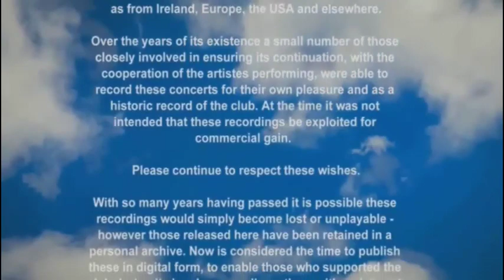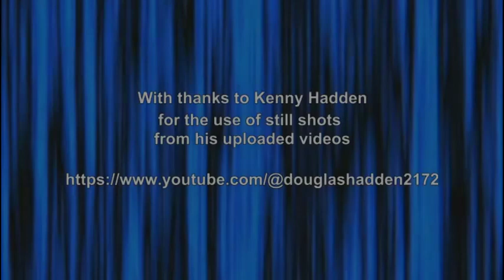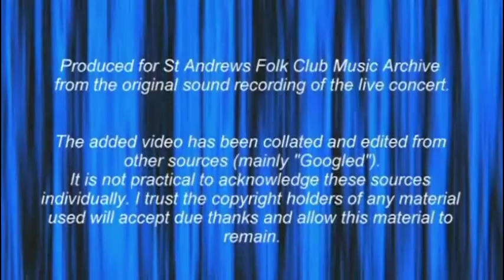Ossian at St Andrews Folk Club 28-11-76 (artiste only)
Formed in 1976, Ossian was one of Scotland's best-loved folk bands.

Initially comprising Billy Ross and former members of Contraband: Billy Jackson, John Martin, and George Jackson the group featured at the 1976 Kinross Festival. (This audio recording is from later that year).  All multi-instrumentalists and singers, their arrangements were meticulous, and their songs performed in English, Scots, and Gaelic.
As instrumentalists, Billy Jackson played clarsach, uilleann pipes and whistle, George mandolin and guitar, John Martin fiddle and cello, with Billy Ross the main singer with his extensive repertoire of Gaelic and Scots song,  Billy also played guitar, dulcimer and whistle.  Later the band would be joined by singer-guitarist Tony Cuffe, who together with Billy Ross would be responsible for many of the bands musical arrangements, and for a short time Ossian became a dual vocalist group.  Billy Ross subsequently left to pursue a solo career, Tony becoming the groups main vocalist.
Ossian went on to record some very fine albums and achieve wide international acclaim.

Among their albums, mainly recorded on their own Iona Records label, are

OSSIAN—released on the Autogram label (ALLP-123)  reissued Springthyme (SPR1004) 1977

The group disbanded to pursue individual projects in 1989.
Billy Jackson established a new form of “folk orchestra” with his Wellpark Suite  and went on to compose further pieces as well as performing solo and recording his own albums.
John Martin and Iain MacDonald both went on to pursue further band careers, Martin with the Easy Club and the Tannahill Weavers, MacDonald with the Battlefield Band.
George Jackson, pursued various projects including theatre work, community music development and opened his Ossian records shop in Glasgow, where he died suddenly in 1998.
Tony Cuffe, released a solo album, When First I went to Caledonia, in 1988  on the Iona/Lismor label (IRCD011) and moved to the United States, where he died in 2001. A posthumous record of some of his finest songs was released by Greentrax (CDTRAX243) in 2003.

[Note: This upload is of the band’s set recorded at St Andrews Folk Club on the 28th November 1976. Unfortunately there are parts of the recording which fall below par. However as a rare insight into the band’s early days the audio track had been uploaded in full – it is hoped this will not spoil listener’s enjoyment. Not many photos relating to the bands early line up could be found and thanks are due to Kenny Hadden for permitting screen shots from his YouTube uploads to be plagiarized! The photos used therefore DO NOT conform to the band’s line-up at the time of recording.